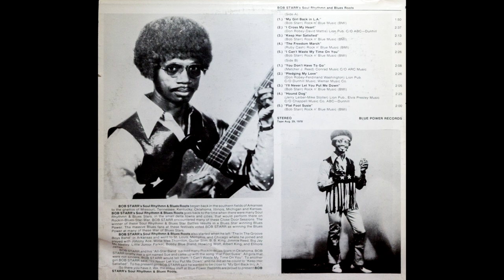Bob Starr - My girl back in L.A.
Great R&B from blues singer and guitarist Bob Starr and his All-Star Band.